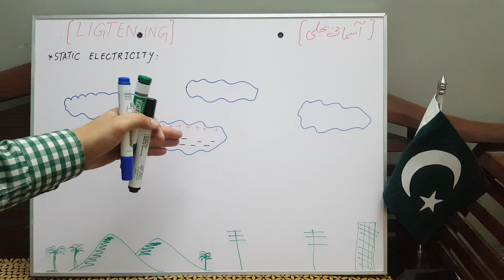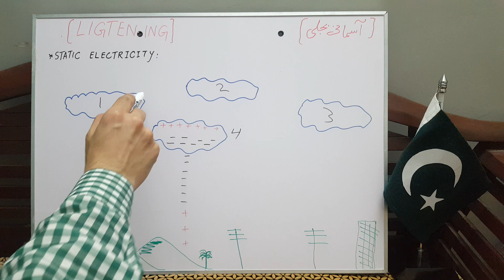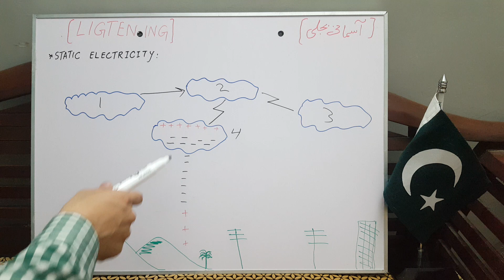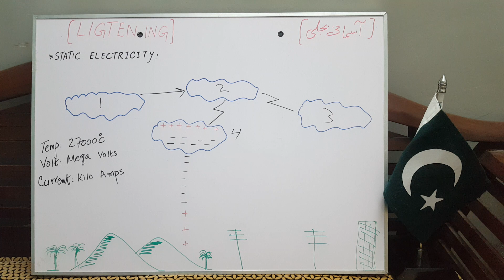Lightening in URDU/HINDI. Asmani Bijli kya hai. Static Electricity in URDU HINDI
Types of Lightening explained in Urdu/Hindi.